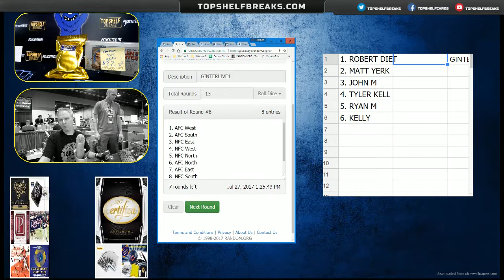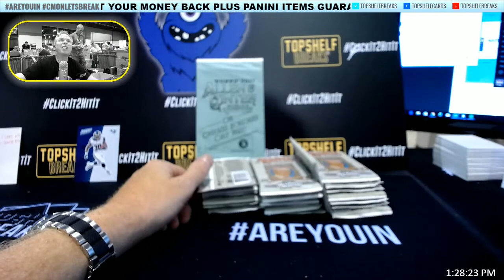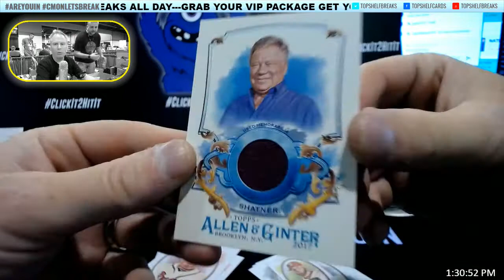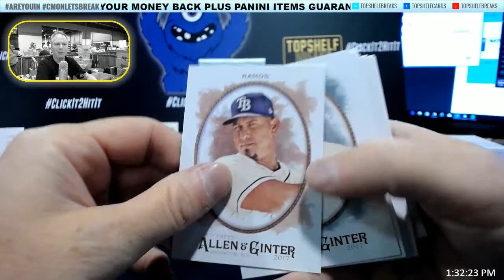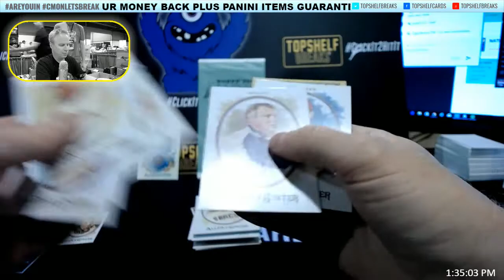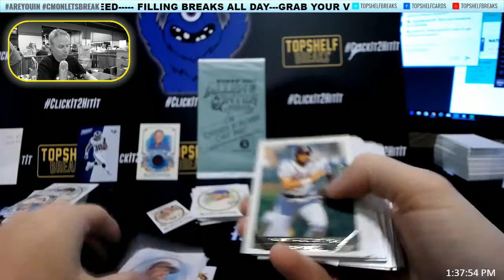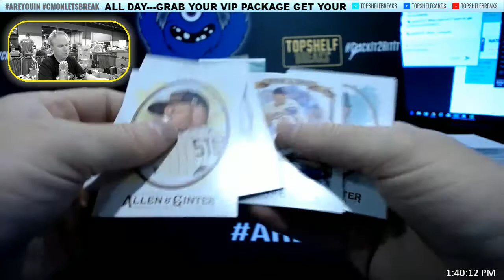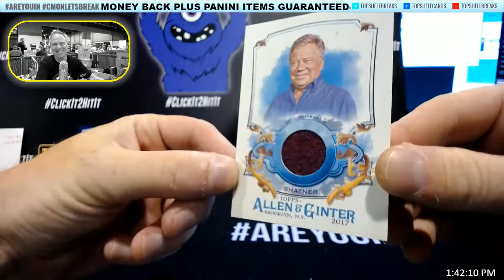GINTER DIVISIONAL 1 THURS